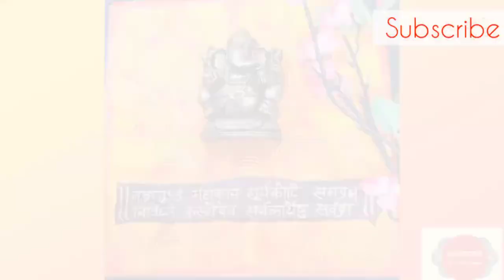Traditional Ganesha Wallpiece.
As the festival of joy and excitement , Ganesh Chaturthi has arrived so it's chance to make something more innovative . Today we will be making a Traditional Ganesha Wallpiece using many creative ideas . So let's not wait .

❤️Materials required ❤️

🔥A wooden board
🔥Ceramic powder
🔥Fevicol
🔥Painting knife
🔥 Acrylic paints
🔥 Ganesha idol
🔥 Comb
🔥 Common stationery

The procedure to make the Wallpiece is shown in the video .

Please have a view at my Eco-friendly home-made Ganesha tutorial . Link 👇🏻